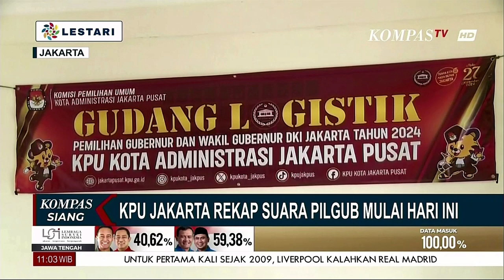KPU Jakarta Rekap Suara Pilgub Mulai Hari Ini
KOMPAS.TV - KPU Jakarta Rekap Suara Pilgub Mulai Hari Ini